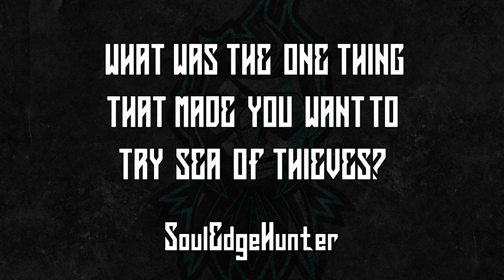Face Reveal & Giveaway! - Hitbotc - Celebrating 10k Subscribers!